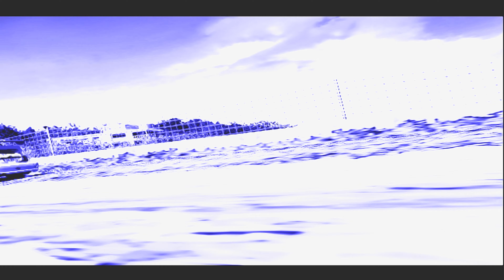GRAN TURISMO 3 Replay 2 [LONG] (PS3)